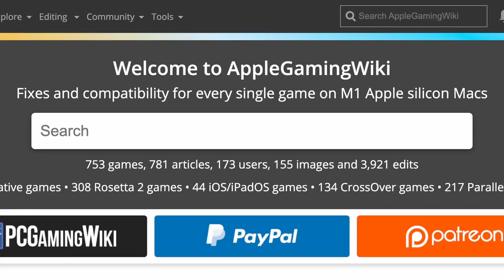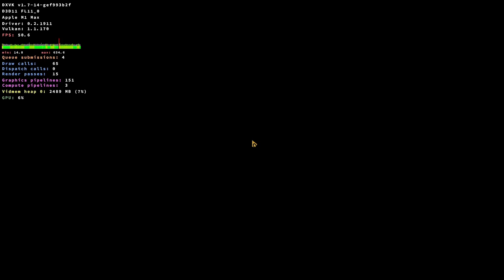Halo: Reach - CrossOver 21.2 Beta - MacBook Pro 2021 M1 Max 32 GB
Halo: Reach (Steam) MCC on MacBook Pro 2021 M1 Max 32GB.

► My Recording Setup:
►► My equipment: